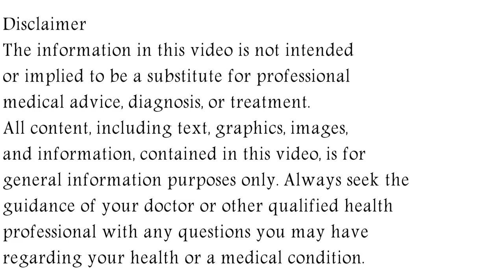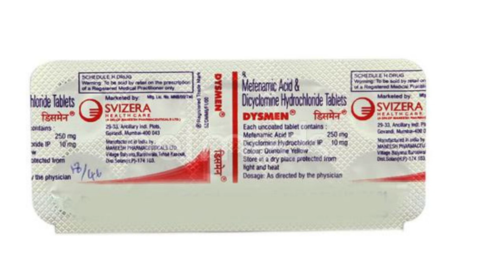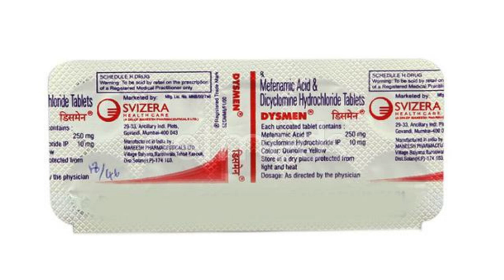Dysmen Tablet Uses & Side Effects in Hindi | Dysmen Tablet Ke Fayde Aur Nuksan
dysmen tablet uses & side effects in hindi | dysmen tablet ke fayde aur nuksan | how to use dysmen tablet. in this video, we will discuss what are the uses and benefits of dysmen tablet. How to use dysmen tablet. We will also discuss what are the side effects of dysmen tablet. Watch the complete video for detailed review of dysmen tablet in hindi.